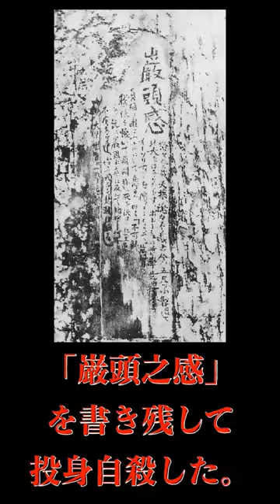藤村操の華厳ノ滝。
巖頭之感
悠々たる哉天壤、遼々たる哉古今、五尺の小軀を以て
此大をはからむとす。ホレーショの哲學竟に何等の
オーソリチィーを價するものぞ。萬有の
眞相は唯だ一言にして悉す、曰く、「不可解」。
我この恨を懷いて煩悶、終に死を決するに至る。
既に巖頭に立つに及んで、胸中何等の
不安あるなし。始めて知る、大なる悲觀は
大なる樂觀に一致するを。

藤村がミズナラの木に記した遺書は、まもなく警察により削り取られたという（後に木も伐採）が、それを撮影した写真がある。

使用音声（声）VOICEVOX